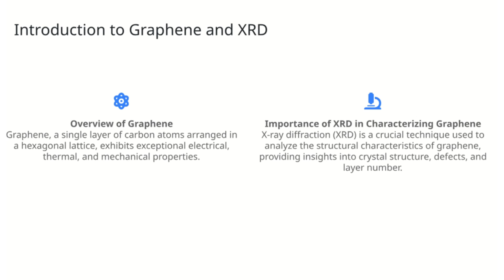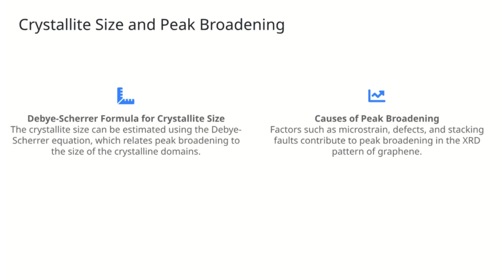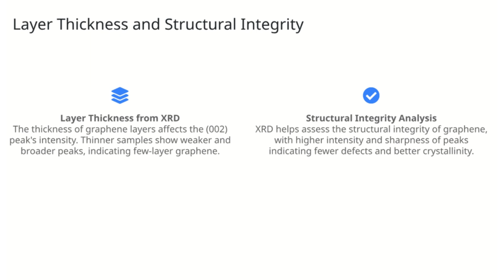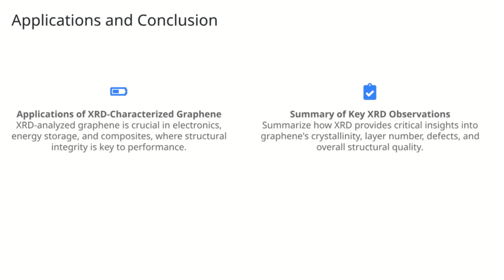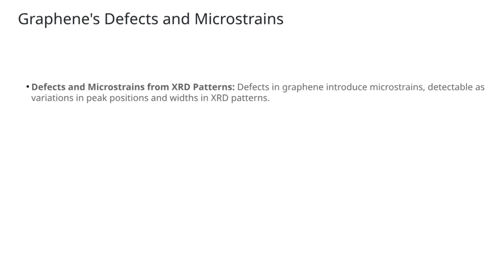XRD Characteristics of graphene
This video tells about characteristics in graphene when being examine by XRD

This is a part of my book

For the rest of my books you can browse here